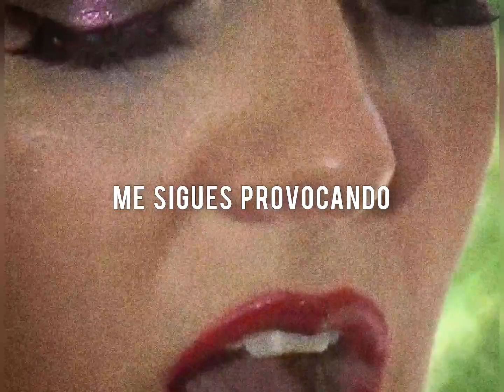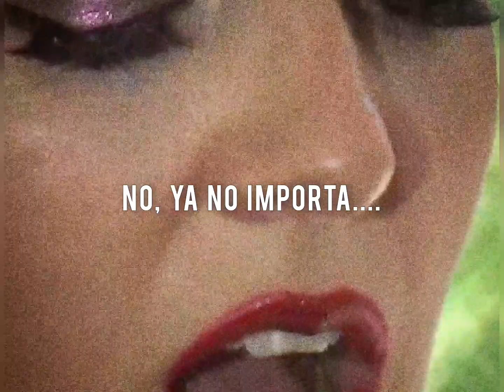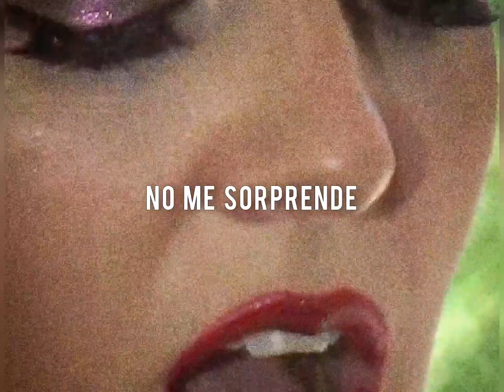Tove Lo - Elevator Eyes [subtitulado al español]